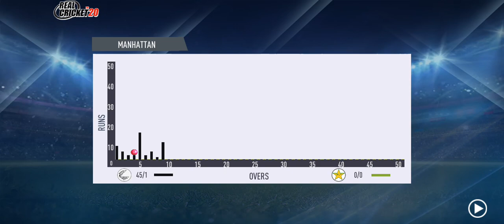Pak v Nz Odi match | JPP Gaming